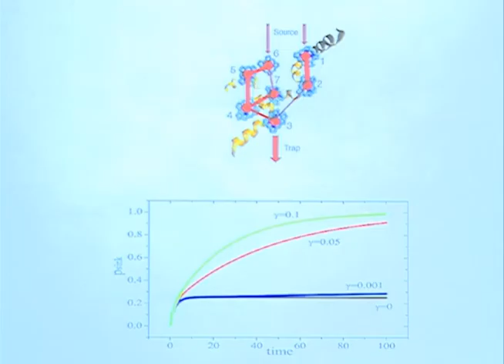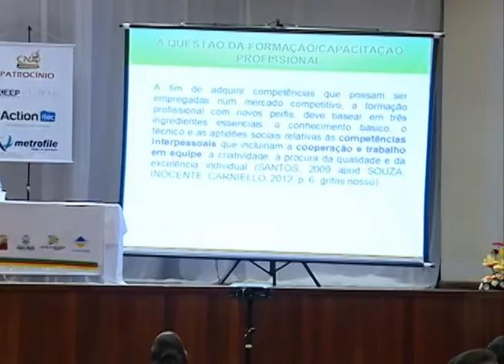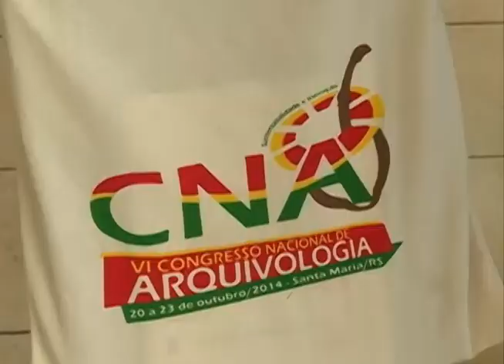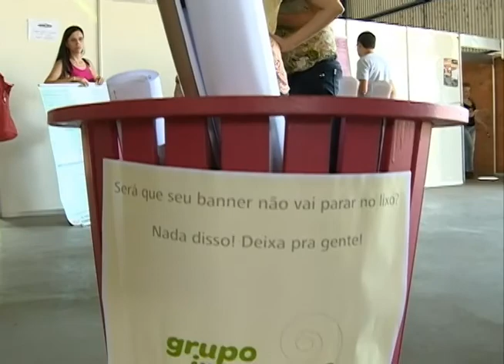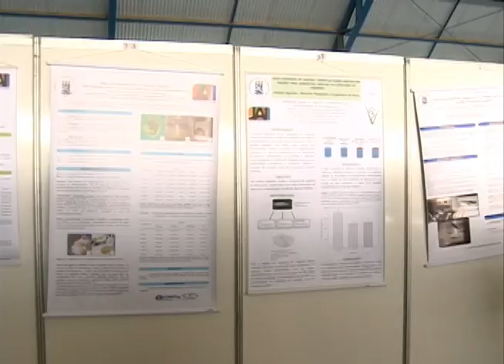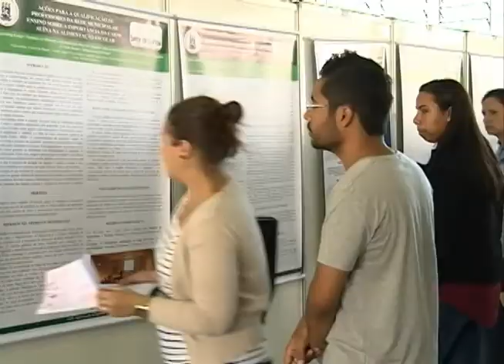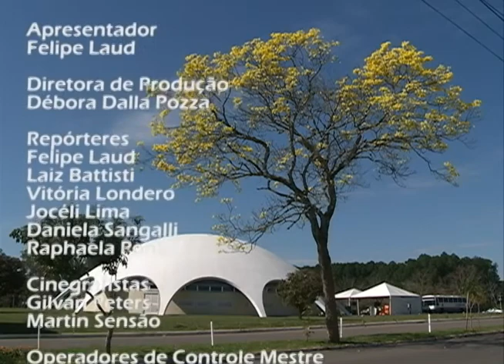Redação TV Campus - 23.10.14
Os principais destaques do Redação TV Campus de quinta-feira (23.10) foram:
- Congresso Nacional Arquivologia acontece em Santa Maria nesta semana;
- Semana Acadêmica Integrada do Centro de Ciências Naturais e Exatas;
- Projeto de reciclagem dos banners da JAI (Jornada Acadêmica Integrada).

As notícias da Universidade Federal de Santa Maria você confere de segunda a sexta-feira no Redação TV Campus, às 21h.